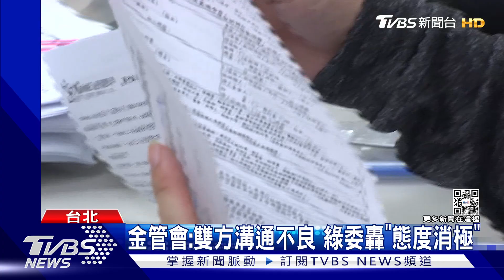防疫險生效前2日「拒絕承保」影響萬人! 中鋼控中壽背棄承諾｜TVBS新聞